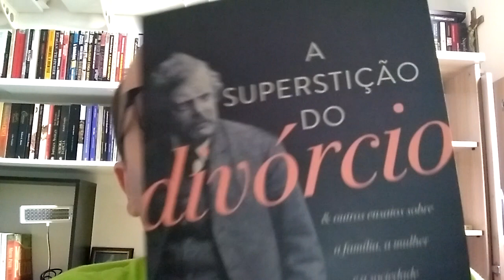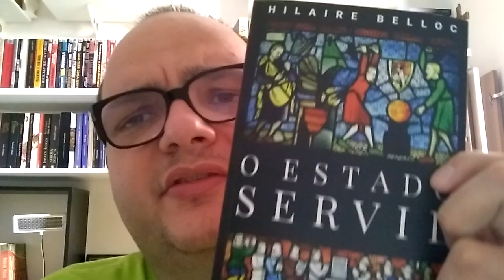Dicas de leituras para sobreviver ao Carnaval 2019